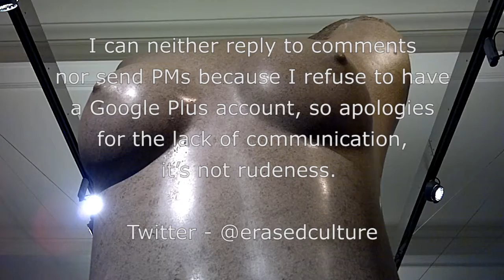Eric Gill - Mankind - Updated With Stabilised Video - London - February 2013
A wander round Eric Gill's - "Mankind" at the Victoria and Albert Museum, London. February 2013